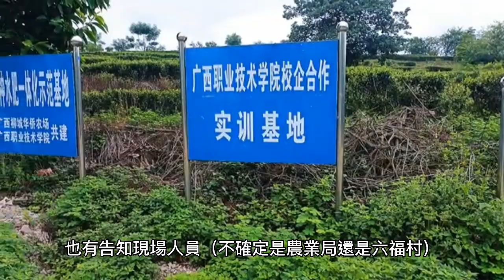誰是真凶！狒狒之死「7大疑點」 4組人馬說詞一次看